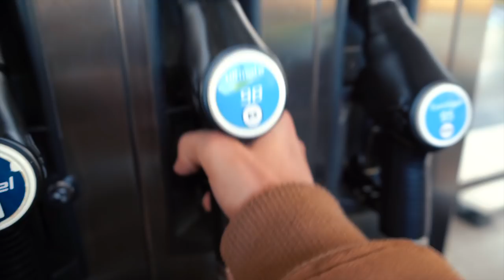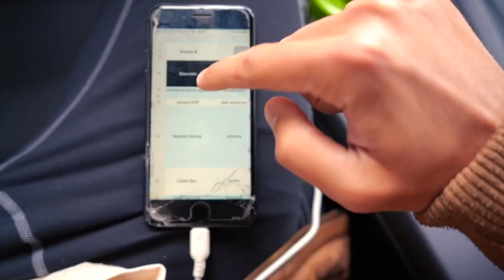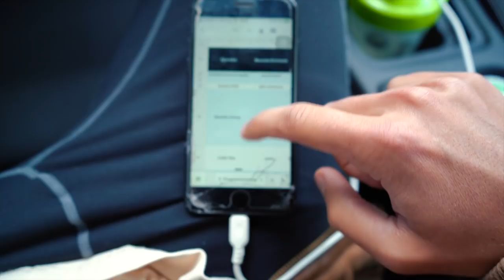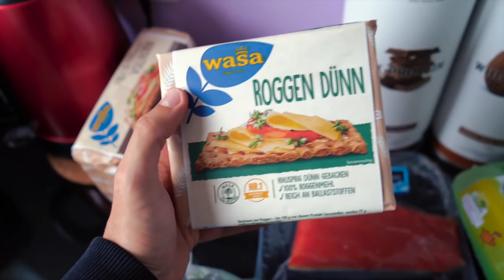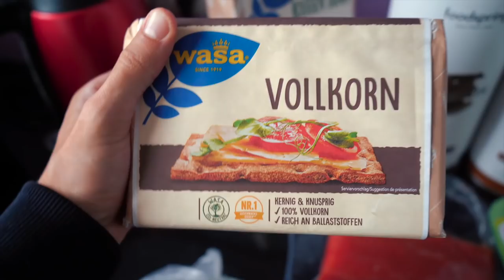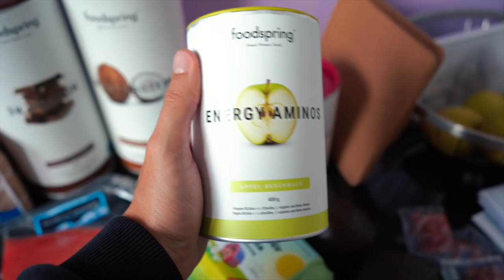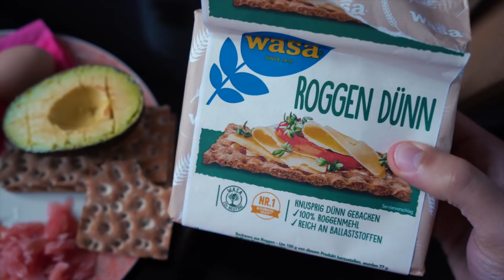Spesa FIT & Scienza della Qualità’ Delle Proteine | Ep. 7 KAIZEN¹